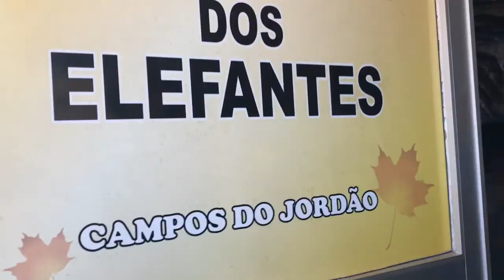Vlog = Campos do Jordão e feira escolar 2017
Olá pessoal espero que gostem, fiquem com Deus.